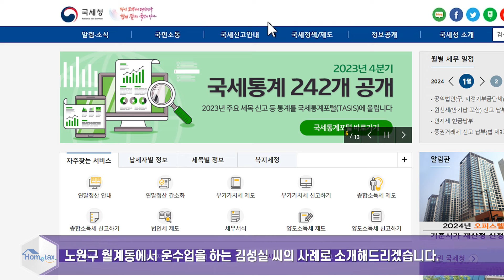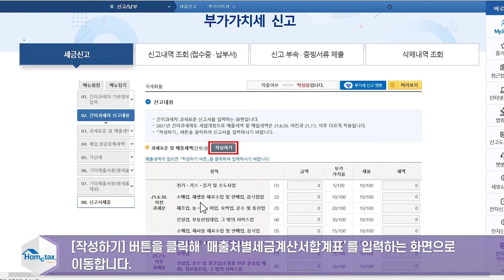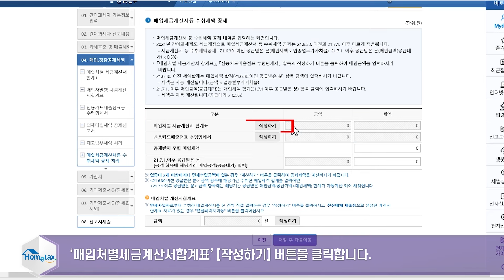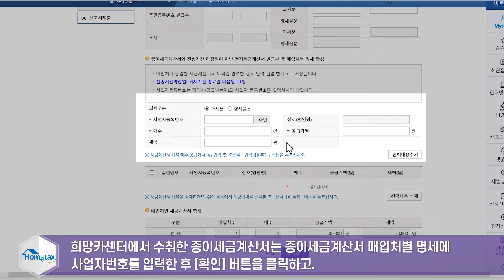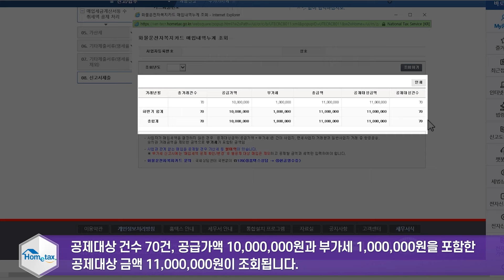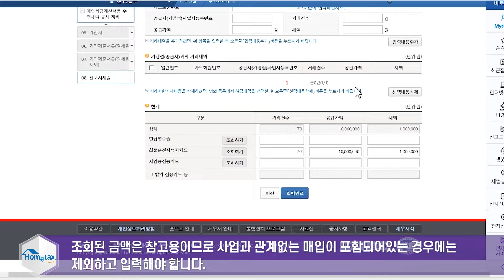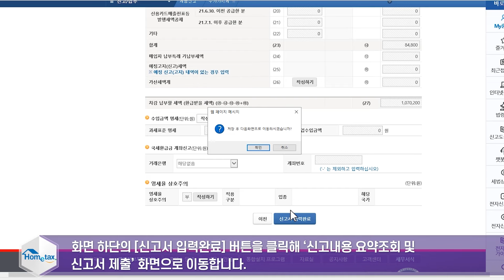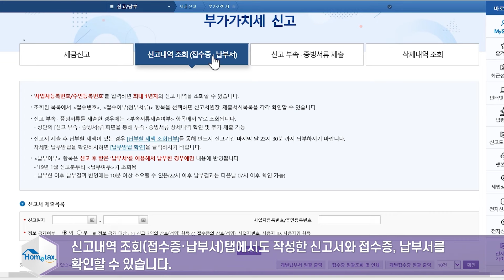(간이)화물운수업 사업자를 위한 전자신고 방법